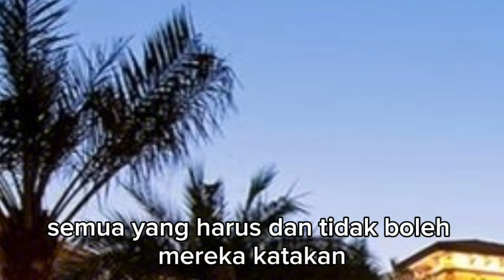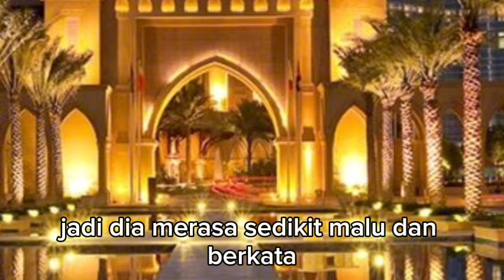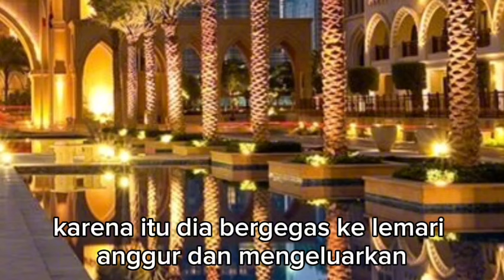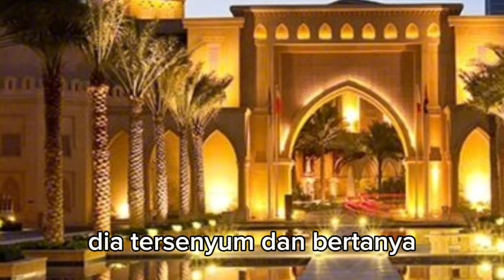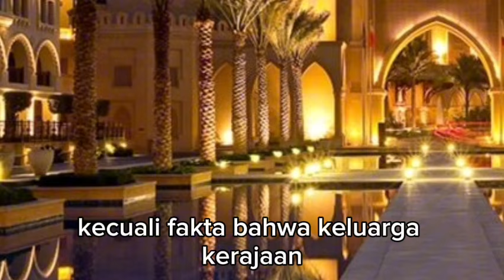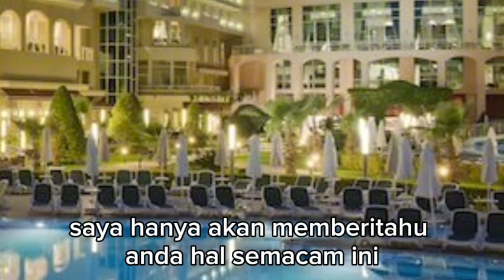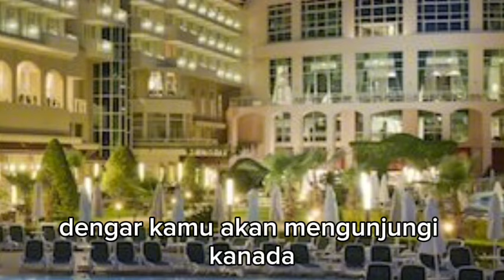SOFIA SENANG SAAT TAMA MENGHUBUNGINYA !!! menantu yang diremehkan eps 3229